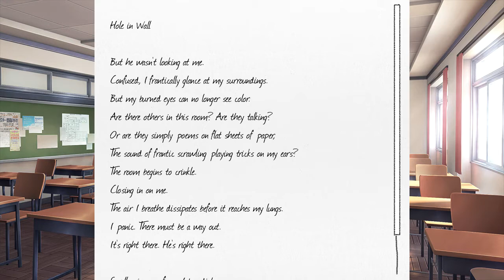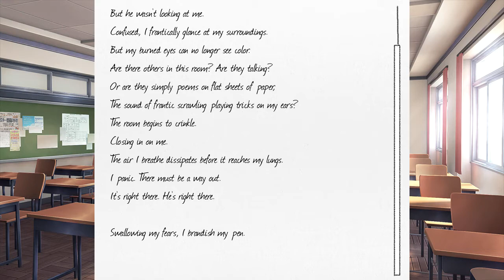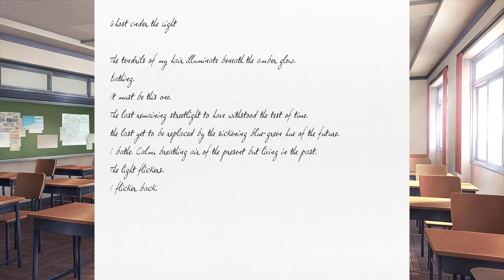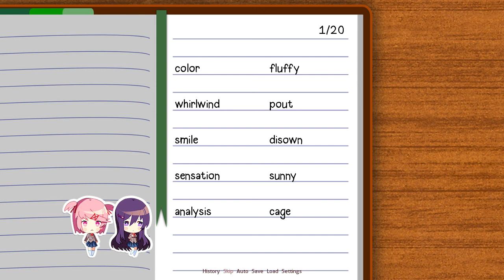Let's Stream Doki Doki Literature Club! - 08: Unbalanced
Yuri and Natsuki fight over their poems again, but it's not quite the same as before.